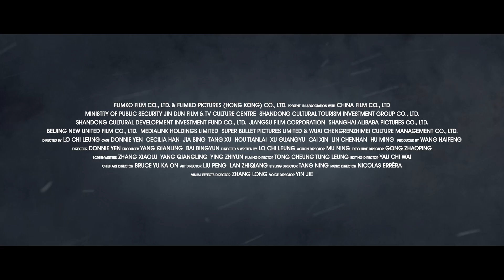Polar Rescue trailer (Well Go USA) on Blu-ray and DVD March 26th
After a young boy gets lost during a bitter snowstorm, his frantic parents (Donnie Yen, Cecilia Han) seek help from the local police, who are soon faced with a desperate race against the clock as hours tick by with no sign of the child.